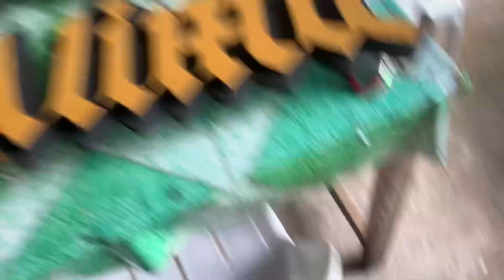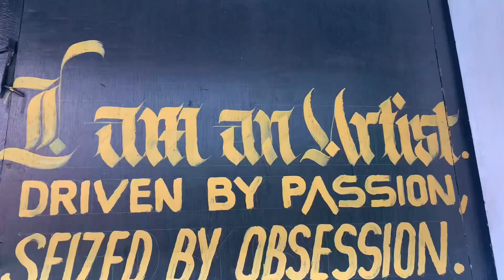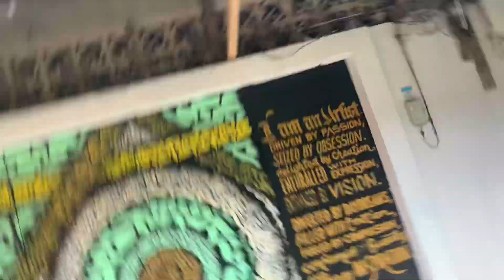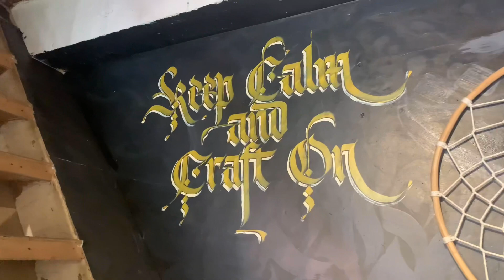Crafty Alima X EAWrite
We started our souvenir and Art shop.

CRAFTY ALIMA

Cheers!

NEFFEX
Capcut